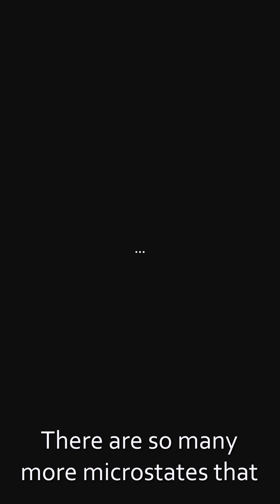Why Does Your Room Get Messy So Fast?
Why does a room get messy, but never tidy itself? It's not laziness, it's a fundamental law of the universe: **entropy**. The universe naturally tends towards **disorder**, a concept deeply rooted in **thermodynamics** and **physics**. This **spontaneous process** dictates the flow of **energy**, as explored in many **universe documentary** films..

Source:
- Existential physics by Sabine Hossenfelder